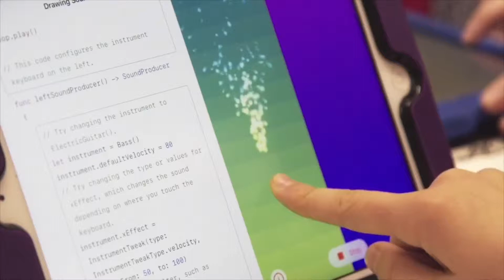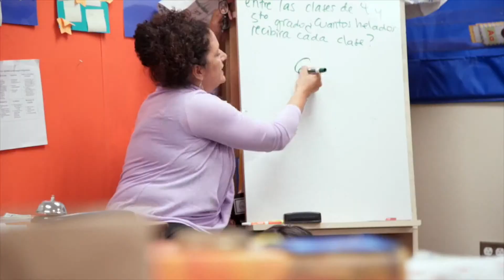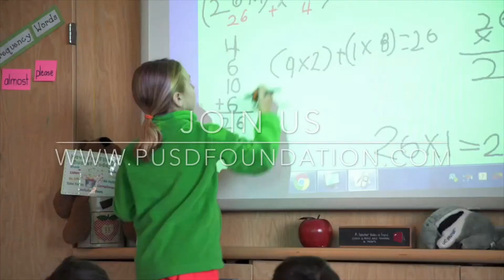Why I Give to the Poway Unified Foundation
Foundation Sponsors Mission Federal Credit Union, HP, and Northrop Grumman talk about the time, treasure, and talent they contribute to PUSD